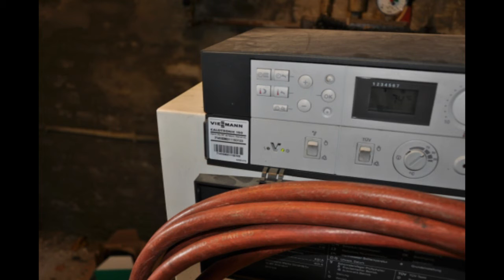Vöhrum: massive DHH in Sanierungs-und Renovierungsphase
Zum Verkauf steht eine aktuell in Sanierungsphase befindliche Doppelhaushälfte (rechts) in Massivbauweise mit massivem Nebengebäude und Vollkeller in verkehrsgünstig guter Ortslage von Vöhrum im Landkreis Peine. Beide Gebäude wurden ca. 1925 massiv errichtet. In den vergangenen Jahren wurde das Objekt um-und ausgebaut. Fenster, Heizanlage, Strom, Dacheindeckung etc. wurden über die Jahre bereits erneuert. Aktuell wird der gesamte Innenraum (ohne Bäder) neu renoviert, inkl. Fußboden-und Malerarbeiten. Diese Arbeiten werden auch fertig gestellt und sind im Kaufpreis bereits enthalten, weshalb ein schneller Einzug möglich wäre. Vorbau, Fassade, Müllentsorgung etc. ist in Planung. Sollte der Kaufinteressent hier selbst auf eigene Rechnung fertigstellen wollen, so würde sich der Kaufpreis entsprechend reduzieren. Es lohnt sich daher eine Besichtigung mit Erörterung vor Ort.